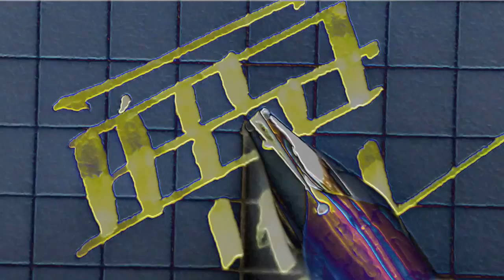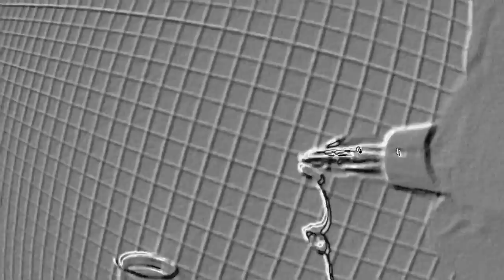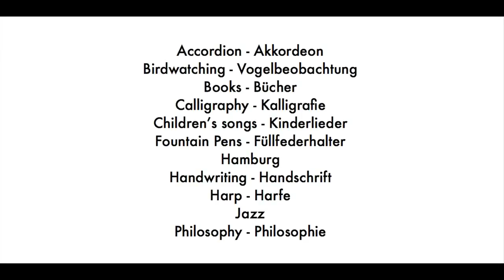Creative Handwriting with Fountain Pen & GoPro